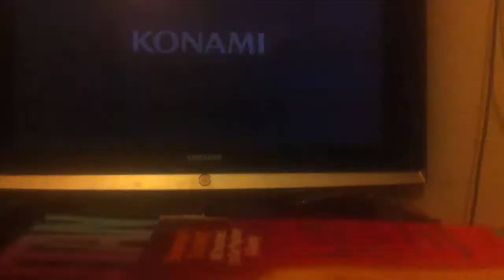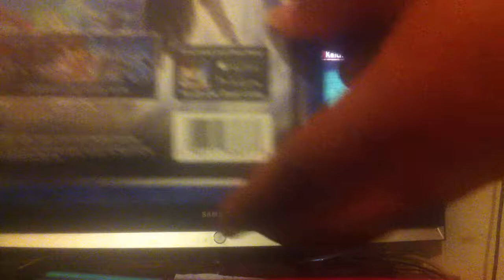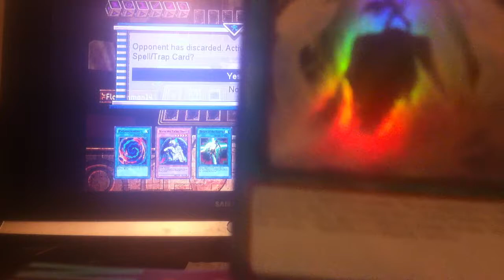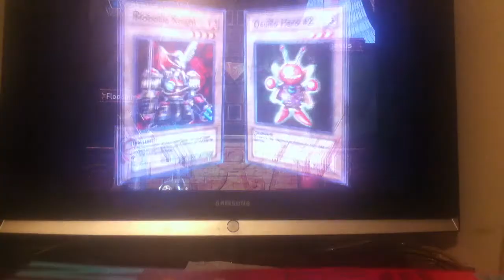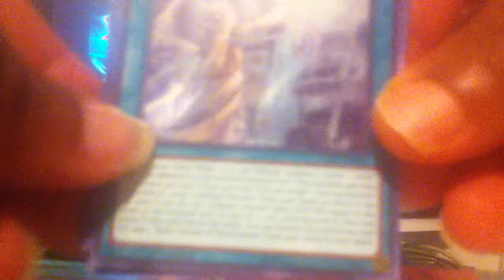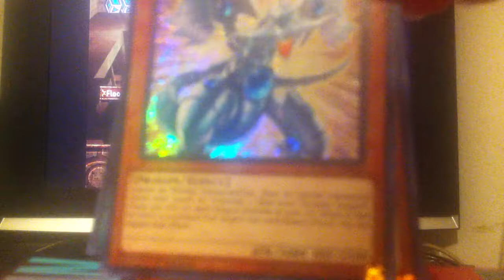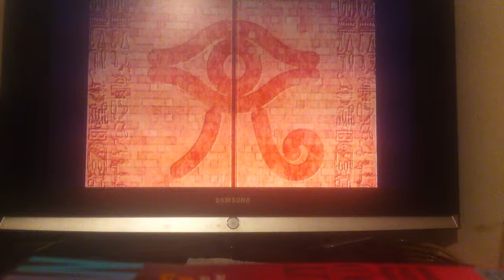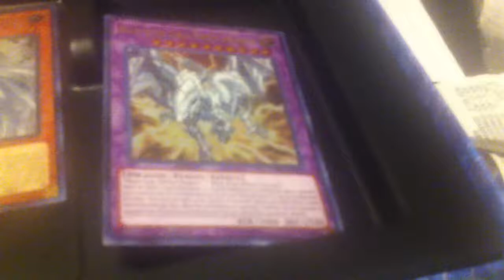Let's Play Yu-Gi-Oh! The Legendary Dawn of the Kaiba 2018 Collection Box of Destiny!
Part 114 Bonus Preview Special.  Hi guys, how's it going?  Welcome to a very special episode of Dawn of Destiny by me, floodinmon fourrrrrrrteen!  In this video, we duel Bandit Keith, Maximillion Pegasus, and Yami Yugi One time each.  While we are doing this, we open up Box 1 of 2 of the New Kaiba 2018 Legendary Collection Box!

Each Box comes with 3 MEGA Packs containing 4 Secret Rares (I think?) and 8 Ultra Rare Cards, featuring some new cards as well as some of the best cards that either support Dragon-type monsters and/or Seto Kaiba's Anime~Style Deck(s)!  Also included, are 5 all-new Ultra Rare Variant Promotional Cards, including the highly sought-after 'King of D.(ragons)*!!!  Join me for this exciting opening done alongside some chill Gameplay out of Yu-Gi-Oh! The Dawn of Destiny!